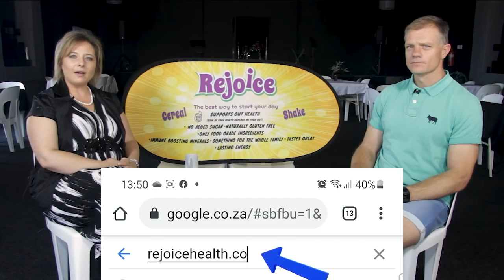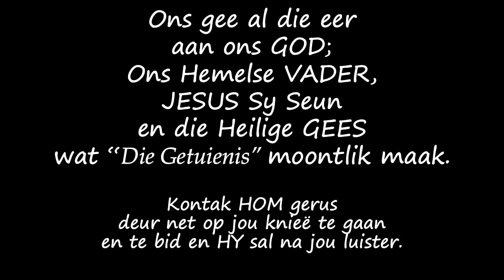Klaar met SA Rugby Wat nou Deon?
Deon Van Rensburg het SA Rugby gespeel maar toe eindig sy rugby loopbaan. Dis hier waar Deon moes gewoond raak aan die normale lewe sonder die media se aandag.
Deon het 'n besonderse anker gehad naamlik JESUS wat hom kon lei en help met die nuwe leefstyl. So ontdek Deon 'n hulpmiddel wat nie net sy gesin kan help nie maar selfs talle ander wat bereid is om hulle denkwyse te vernuwe.

Ons bedank The Base Church vir die gebruik van hulle gebou.

Youtube Library